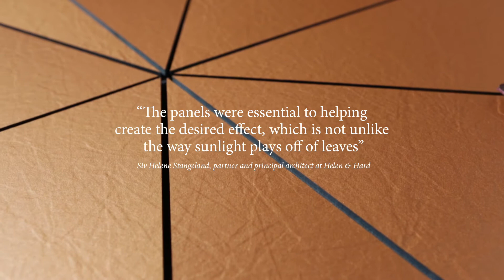Materialise Imagination - Trespa® Meteon® Metallics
Designers and architects now have an entirely new range of ways to introduce innovative looks and effects for façades. Metallic reflections of light, coincidental compositions and enigmatic traces can break up surfaces and help create exciting new identities. Want to know more? We asked architects to share some of the work they are most proud of and put together an Inspiration Book.